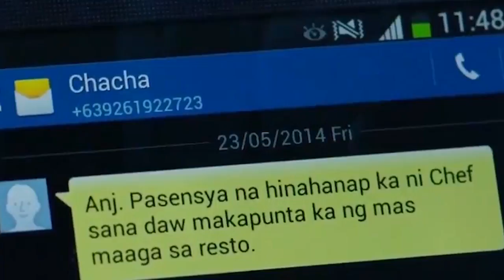Paano na ang babe time?